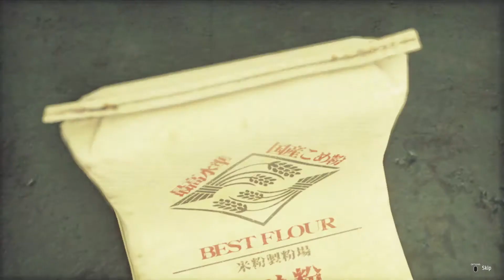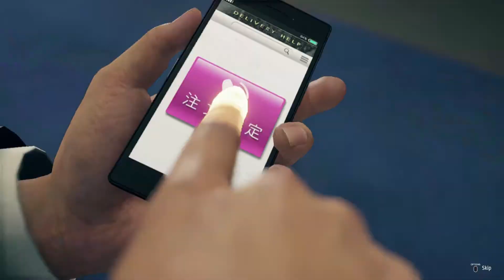The Rematch-Hey Hey Let's Play Yakuza: Like A Dragon #74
Finally I get another shot to prove myself

Dashiro Social Of the Media

Yakuza: Like a Dragon is a role-playing video game developed and published by Sega. It is the eighth main release in the Yakuza series I am super excited to play this since I am a yakuza fanboy and can't wait to see what craziness adventure awaits us. We have our new protagonist Kasuga Ichiban who is apart of the yakuza family but some crazy stuff happens to him where he gets banished from the family. Now after 18 years of being in prison he is finally out. Also, The gameplay is gonna be WWWAAAYYYYY different from the other series. It's gonna be an interesting one.